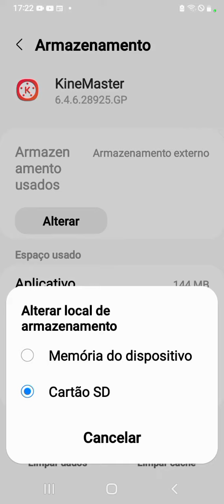Como mover aplicativo para cartão de memória.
A memória do celular está cheia então transfira os aplicativos do celular para memória.